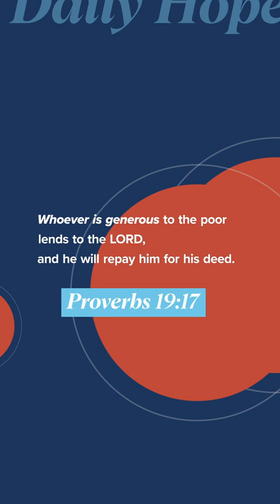Generosity Can Spark Change - Daily Hope - With John S Dickerson (NSKM)